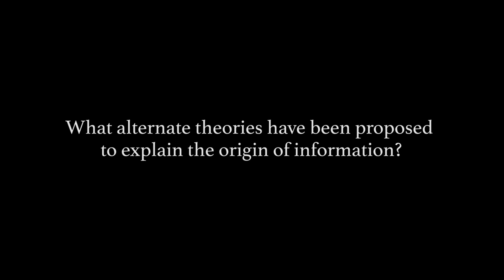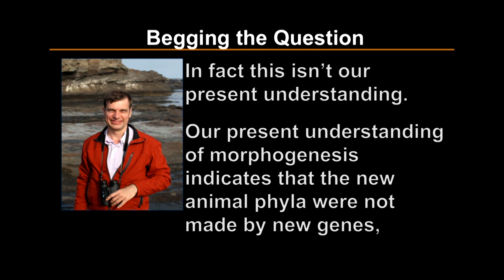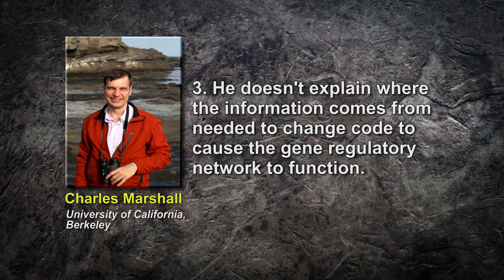What alternate theories have been proposed to explain the origin of information?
From our series, “The Case for Intelligent Design” with Dr. Stephen Meyer.